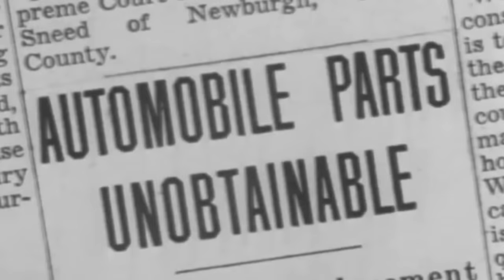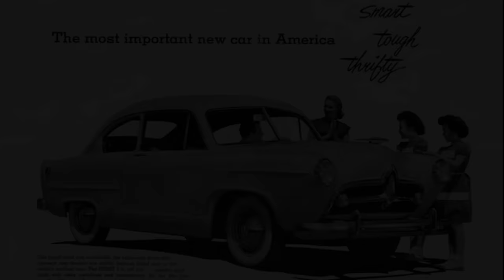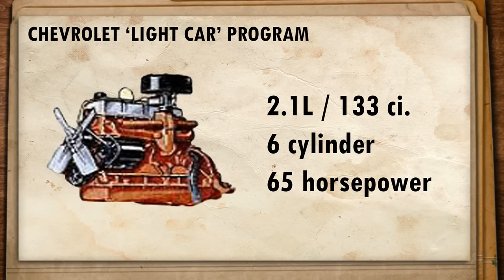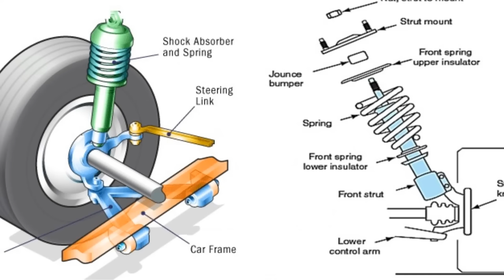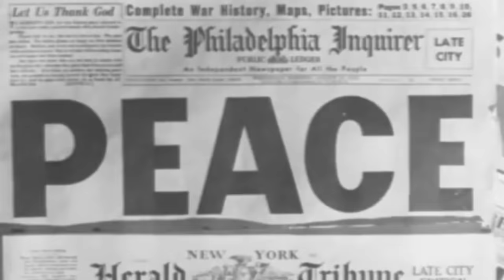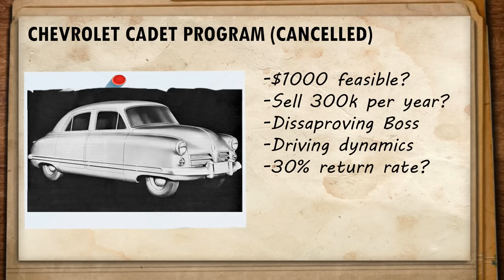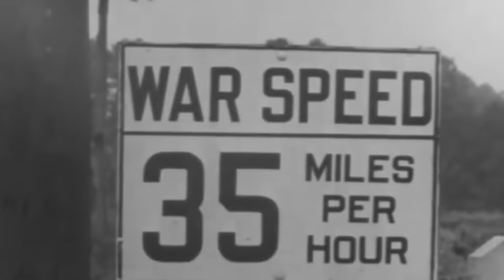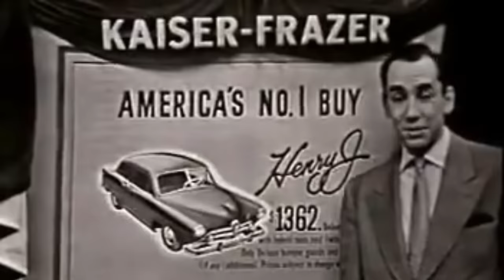Crisis Coupe: The American Wartime Compact Light Car Projects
A classic car connaisseur dives into the secret 'light car' compact car projects made during the Second World War by American carmakers to keep the nation on the move. Most project were cancelled, like the Chevrolet Cadet by General Motors, others continued in Europe as small cars, like the Ford Vedette. We also look into some other American small compact cars of the 1950s, like the Hudson Jet and Nash Rambler trying to fight the fullsize tailfinned regular cars.